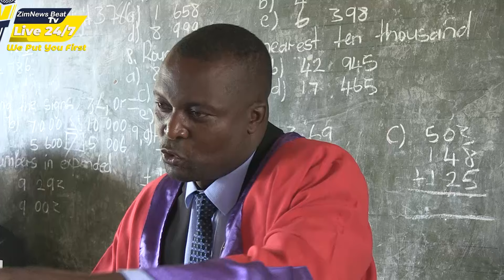Murume Anondituka Kuti Hure Duz^^i Rinonhuwa